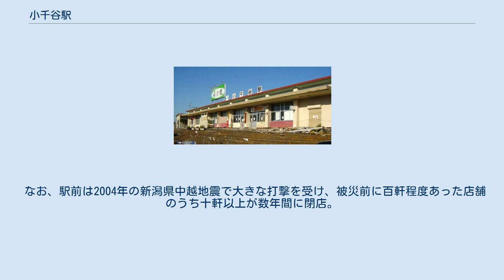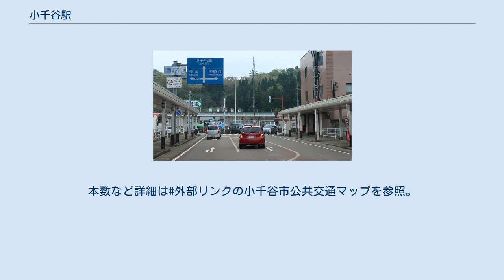小千谷駅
小千谷駅（おぢやえき）は、新潟県小千谷市東栄一丁目にある、東日本旅客鉄道（JR東日本）上越線の駅である。
 2004年10月28日、新潟県中越地震発生後の小千谷駅 ホーム（2019年6月） コンコース（2019年4月） 単式ホーム2面2線を有する地上駅で、ホーム間は跨線橋で連絡している。
駅の裏手には油圧機器の製造工場があるが、かつてはこの工場と上越線を結ぶ貨物専用線が存在した。
 長岡駅が管理し、ジェイアール新潟ビジネスが受託する業務委託駅である。
 駅構内には有人改札口・みどりの窓口（営業時間 7:00 - 18:30、2005年12月時点では19:40まで営業）・簡易Suica改札機・タッチパネル式自動券売機・屋内待合室・自動販売機・化粧室などが設置されている。
 2000年度（平成12年度）以降の推移は以下のとおり。
 国道291号から見た小千谷駅 駅周辺の錦鯉をモチーフにした地下道 当駅は信濃川右岸側にある。
小千谷市の中心市街地は左岸側にあり当駅からは離れている。
なお、左岸側にはかつて国鉄魚沼線の西小千谷駅があった。
 駅前には錦鯉をモチーフにした地下通路の入口がある。
駅前から中心市街地にかけて伸びる国道291号の歩道には橋梁部（旭橋）などを除きアーケードが架かる商店街（東大通、中央通など）が形成されている。
 なお、駅前は2004年の新潟県中越地震で大きな打撃を受け、被災前に百軒程度あった店舗のうち十軒以上が数年間に閉店。
駅前の一等地にあった旅館や喫茶店が被災して取り壊され更地になったほか、大手食品スーパーの原信駅前店も閉店した。
 ロータリー内に「小千谷駅前」、駅前交差点の西側すぐの場所に「小千谷駅角」のバス停がある。
また、駅前交差点の南側すぐの場所には越後交通の小千谷営業所（小千谷車庫）がある。
本数など詳細は#外部リンクの小千谷市公共交通マップを参照。